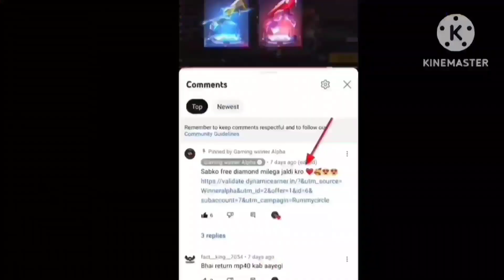New Feline Ring Event 20 Diamond Spin Tricks 😍! Kitna Diamond Lagega ! New Feline Ring Ff New Event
sabko milega diamond 100% Working Tricks🔥❤️-